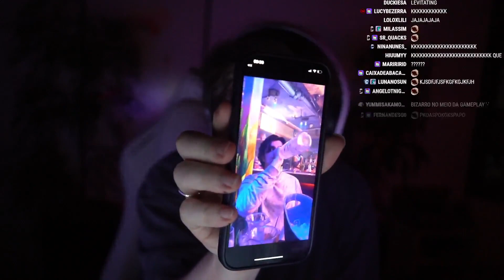QUACKITY LE ENVÍO UN VIDEO A CELLBIT DE FOOLISH TOMANDO DICIENDO QUE LE ESTA GANANDO